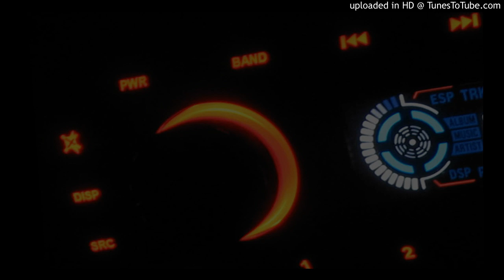(2002) maf464 - Astrosplif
made with Fruity Loops in 2002 (new name: FL Studio)